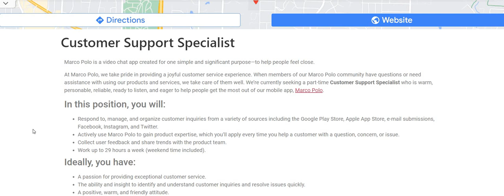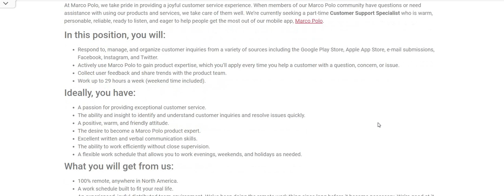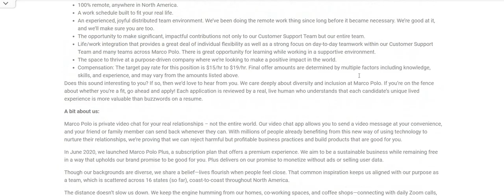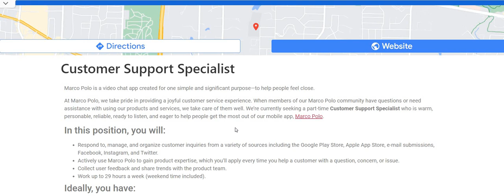Fast Hire No Talking Work From Home Job No Experience Part Time $15-$19 An Hour Flexible Schedules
Fast Hire No Talking Work From Home Job No Experience Part Time $15-$19 An Hour Flexible Schedules | In this video I am discussing the company Marco Polo. They are hiring for their Part Time Customer Support Specialist. At Marco Polo, we take pride in providing a joyful customer service experience. When members of our Marco Polo community have questions or need assistance with using our products and services, we take care of them well. We’re currently seeking a part-time Customer Support Specialist who is warm, personable, reliable, ready to listen, and eager to help people get the most out of our mobile app, Marco Polo. Please remember to do yourr own research.